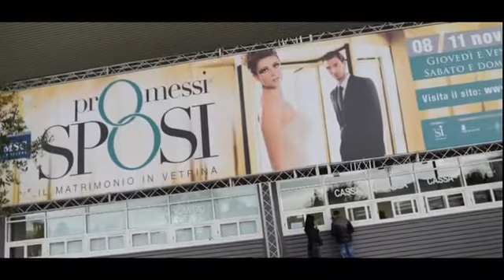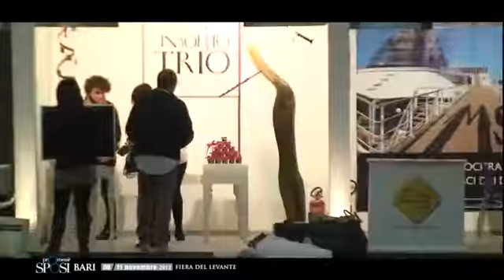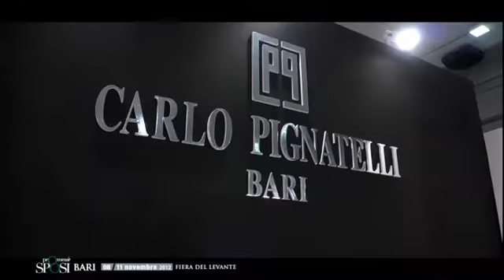Promessi Sposi Bari - Verardi Produzioni